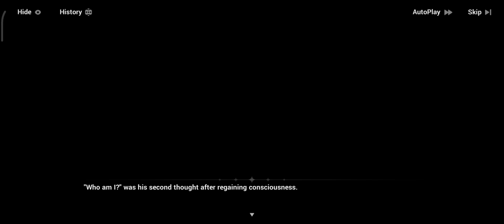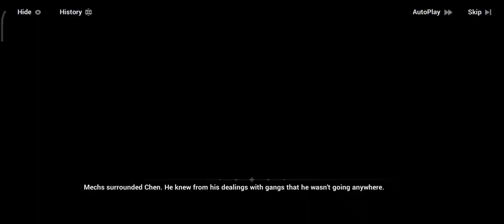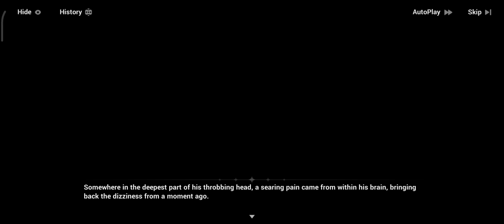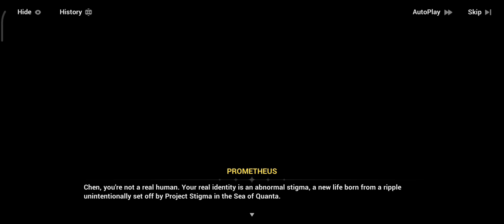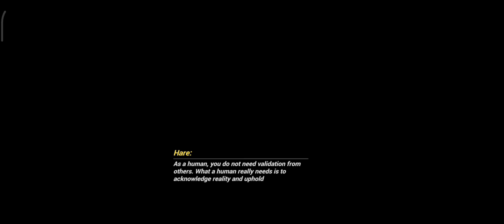Chapter 37 - Part 6: Compile